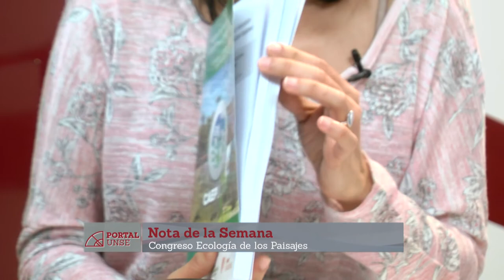Portal UNSE 7 ▶ Congreso Argentino de Ecología del Paisaje